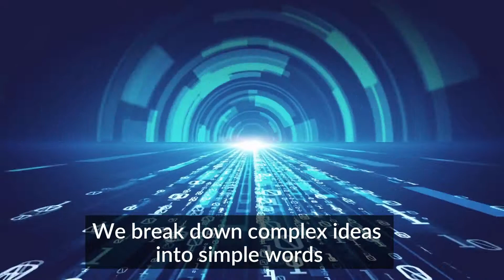Silicon Valley Startup | Silicon Valley Start Ups Vides |We Create Smart Videos For Tech Startups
We specialize in videos for startups. We can create Explainer videos, Hero videos, Facebook videos and YouTube videos for your product and brand. We put complex solutions into simple words

You are involved in a startup... it is exciting and you are creating amazing new products or services that will benefit everyone. but as you know now 90 % of startups fail. But you want to be in the 10 % right. You want to succeed with your creation.

Only few companies will chose the most rewarding option since the rest of them are afraid that their competitor will take over their business or will profit on their account. Even so, it is a short term victory for the competitor, not a successful strategy for future growth. What happens next is explained by Paulo Coelho in his book The Zahir. He compares the (business) world with a Favor Bank. Everybody asks for favors and when they gain a favor, they receive credits from the bank. The credits should be returned on request. If a debtor does not return his credits, he will be excluded from the Favor Bank, or as Paulo Coelho describes it:

“You’ll grow only half as much as you could have grown, and certainly not as much as you would have liked to. At a certain point, your life will begin to decline, you got halfway, but not all the way… (The Zahir, Paulo Coelho, 2005)

Translated in the language of business, it means that such a behavior is not a successful strategy for future growth. The most important aspect in all types of business sectors is at least to strike a balance between cooperation and competition.

We try to lean test and set in motion Paulo Coelho’s Favor Bank. Our aim is to provide a place where people, businesses and customers can meet, cooperate and help each other, and everybody is invited to take part in the experiment by just following this link.

Growth VS Sustainability

 Business sustainability is defined as the ability of a company to manage financial, social and environmental risks. A company can not handle revenue growth faster than its resources allow. If a company grows too fast or a product becomes much in demand, it may not have the resources to meet the demand thus losing potential customers. There are two crucially important aspects of company sustainability, namely workforce and product sustainability.

Therefore, a company should not concentrate only on revenue growth but also on using its resources wisely. It is not enough to create only win-win situations where both the business and the customers are satisfied. The focus should be shifted to creating win-win-win situation (company-customers-workforce). Otherwise, long-term sustainability may not be achieved.

Part of company sustainability is its workforce sustainability. If we may quote Richard Branson, the founder of Virgin Group: Clients do not come first. Employees come first. If you take care of your employees, they will take care of the clients.

silicon valley startup - silicon valley startups struggle to survive | money talks. working at a silicon valley startup changed my life.
why 90% of silicon valley startups fail.

 welcome to silicon valley!

billionaire marc andreessen: how silicon valley works and investing in startups (2018).
where did the silicon valley got it's name?.

we came to the silicon valley from russia - our startup has been accepted to one of the best accelerators in the world 500 startups. silicon valleya as seen through my eyes (actually  iphone) - an entrepreneur who moved here to grow a company.  voa's elizabeth lee spoke to a silicon valley entrepreneur from latin america who believes the region would benefit from the kind of mentality that exists in silicon valley.

 adopt the silicon valley culture.

the birth of silicon valley - startup hub - intel, apple, google, facebook - documentary.

►q: i was in the middle of raising my second round in silicon valley when my wife called and told me she was leaving me. in the latest report in our series looking at silicon valley william denselow meets the owners of the startups who are moving out to move their companies up.
took 6 months off to fly over to usa to work at a silicon valley startup...

how is it to start a company in silicon valley today?
silicon valley start ups from mattel.
 pitch it in the new party game silicon valley start ups.  the film looks at how the evolution of “shanzhai” - or copycat manufacturing - has transformed traditional models of business  distribution and innovation  and asks what the rest of the world can learn from this so-called “silicon valley of hardware"... ex-startup staffer: silicon valley has cult mentality. 6:33 why has silicon valley never been replicated?.

3:09 how does silicon valley work?.
hampton creek  a tech-foood...
california's silicon valley